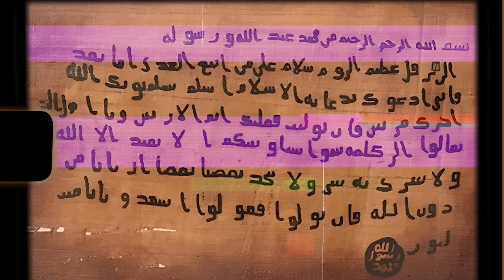معركة الموحدين ضد سانتا (بابا نويل) | أنس آكشن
‎قصة الموحدين النصارى (الاريسيين) اللي ذكرهم النبي في رسالته لهرقل عظيم الروم

الكتب:

الكتاب: The Rise of Christianity

‎الكتاب: ecumenical councils

الكتاب: history of the consuls of the church